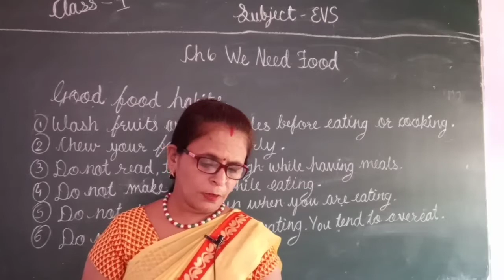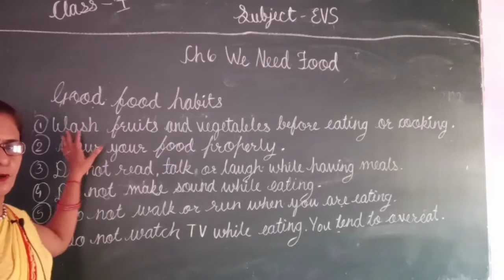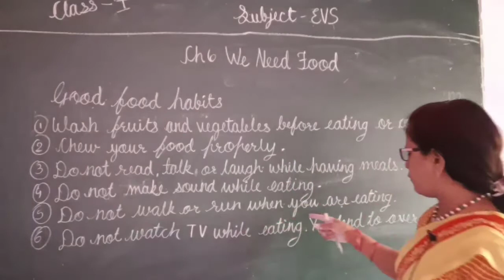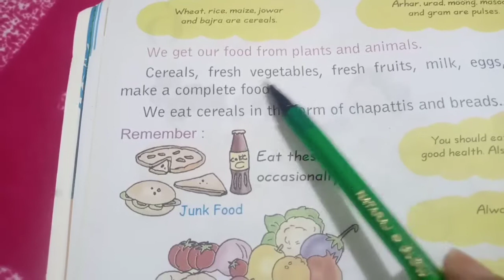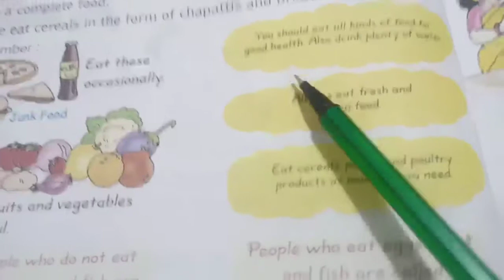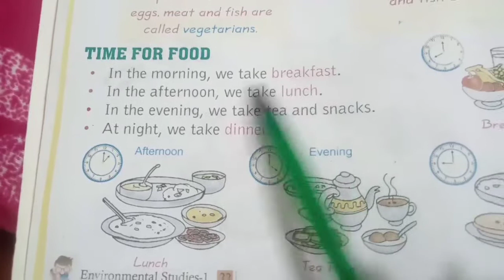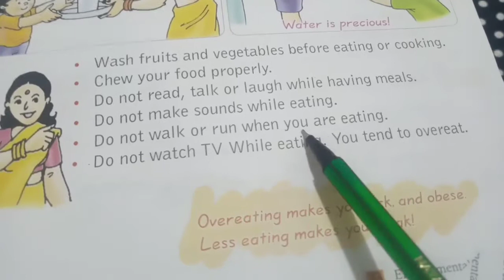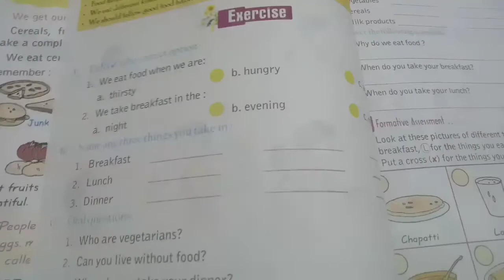ACS, Class - 1 , Subject -EVS, Ch. 6 part 3 By Rekha Verma